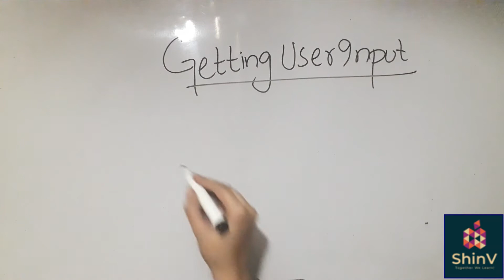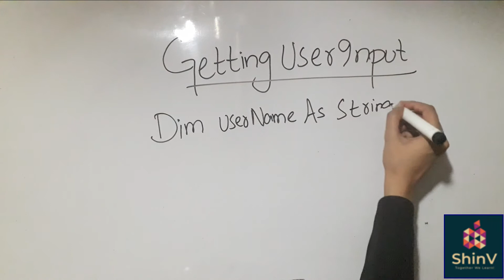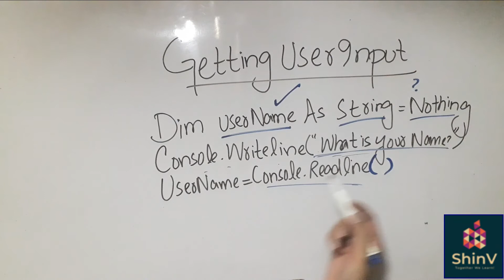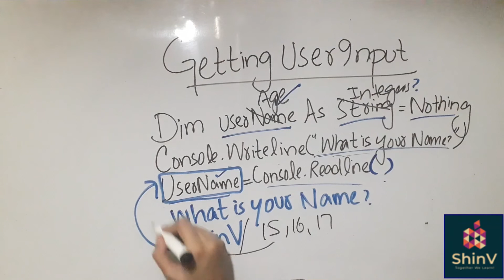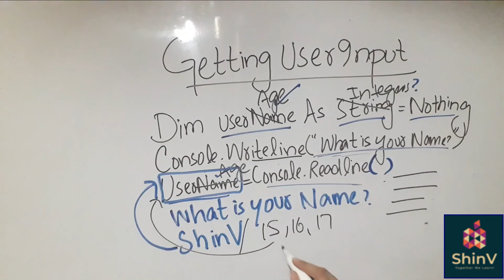How to get User Input | Visual Basic | ShinV Learners